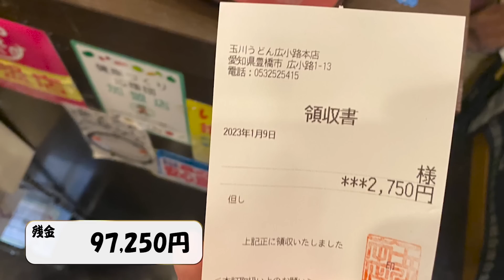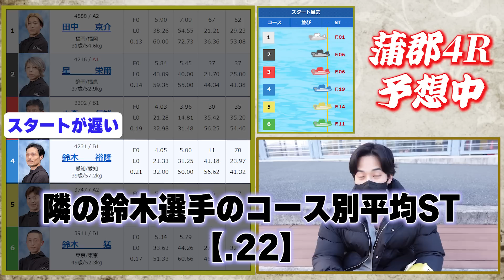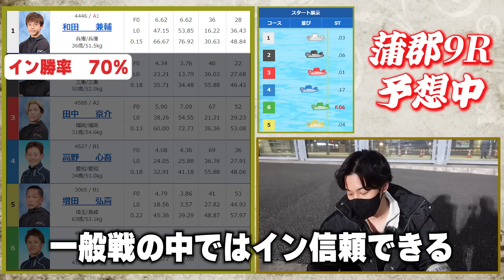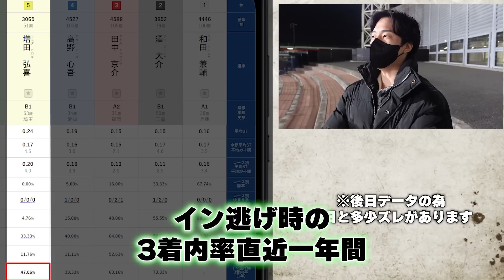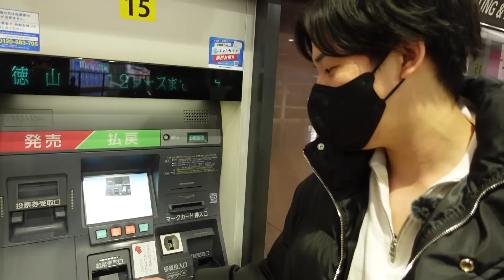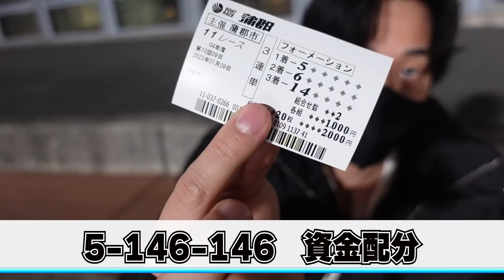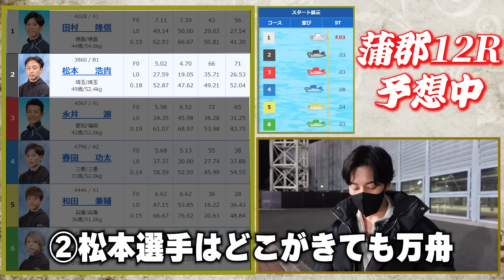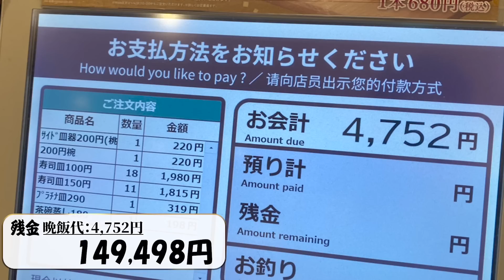資金が尽きたら即帰宅！稼いだお金だけで生活する2泊3日の蒲郡ボート旅！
★ シンが運営するボートレース予想サイト（ボートフロンティア）

※無料予想＆勝負レースの告知、
その他予想配信は全てこちらから受け取れます。

※初登録30日間完全無料！いつでも解約OK！
・毎日予想に役立つ限定コラムが見放題
・月に10回「シン×ゲスト予想家」の限定生予想ライブが見放題
詳しくは上記リンクから専用ページをご覧ください。

今回は2泊3日の蒲郡ボートレース旅打ち企画！
無事にお金を増やして旅打ちを続けられるのか？